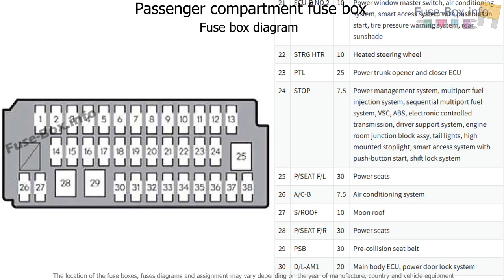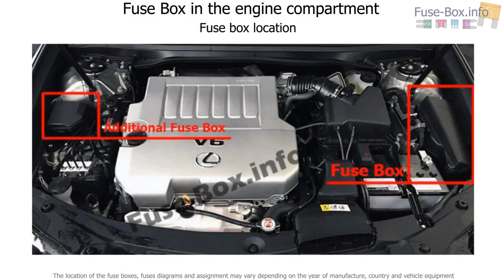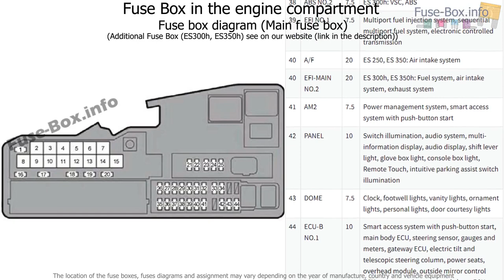Fuse box location and diagrams: Lexus ES250 / ES350 / ES300h / ES350h (2012-2015)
Fuse box diagram (location and assignment of electrical fuses) for Lexus ES 250 / ES 350 / ES 300h / ES 350h (XV60/AVV60; 2012, 2013, 2014, 2015).